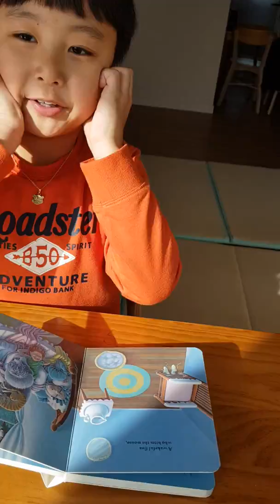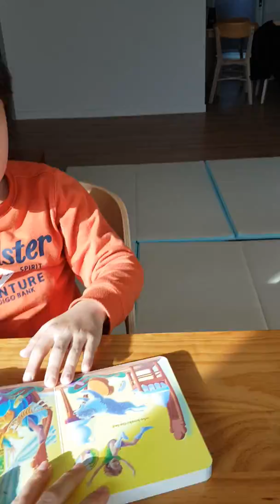Leo books,The napping house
영어책읽기